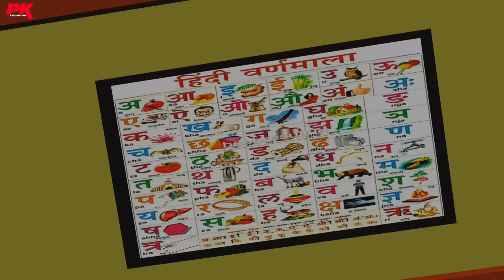चल A B C D सुना | School Classroom Jokes | Desi Comedy Video | pklodhpur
Hello Friends, pk lodhpur's new video -   चल A B C D सुना | School Classroom Jokes | Desi Comedy Video | pklodhpur -  This video is so amazing guys, so don't miss this funny video.

                             Keep Loving
                             Keep Smiling
                             Keep Supporting